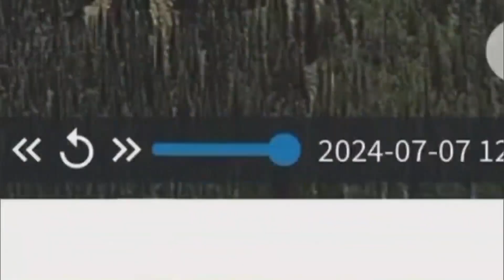AI-powered wildfire-spotting cameras dispatch firefighters to Breckenridge wildfire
After a wildfire broke out at an unattended campsite just east of a popular Breckenridge neighborhood, local firefighters are praising a new tool for their quick reaction to get the flames put out before they became too much to handle.